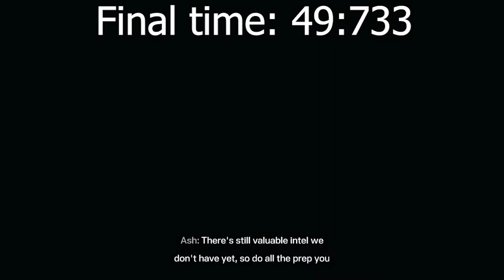R6 Extraction - San Francisco (Tenderloin - Severe) Speed Run Solo (49s 733ms) | 1 Mission